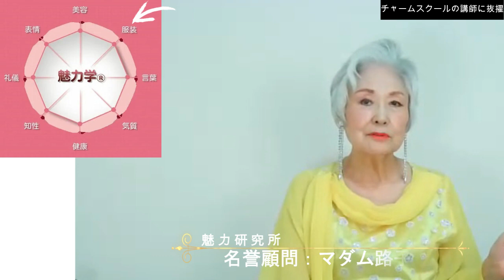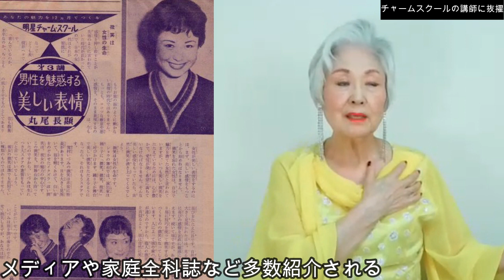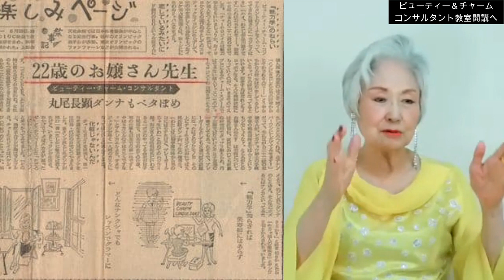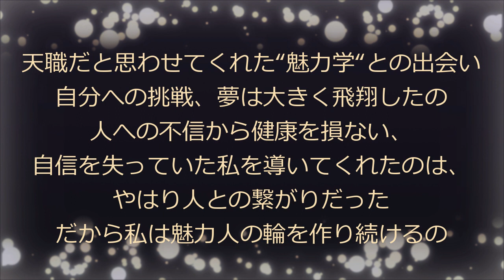昭和3７年、私はチャームスクールの専任講師魅力研究家デビュー。初めてリクルートスーツを着た！本格的にファッションに気持ちが動いて行く！心がも体もワクワク！だが、スクールは6ケ月で閉校、呆然とした！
マダム路子の「魅力学の伝承」と「魅力人育成」活動61年。
魅力研究家・美容家・魅力研究所名誉会長。

東宝劇場の演出家＃丸尾長顕に「魅力学伝承」の使命を受け「魅力学」を学ぶ。
品川路子名・山野路子名・マダム路子名で活動。

旧姓：品川路子・日本初【魅力学🄬】継承と【魅3力人育成】講師デビュー。
日本初の魅力研究家と特集記事に大きく紹介してくれたのは＃「女性自身」誌。
厚木ナイロン靴下がシームレスを開発記念「ミスシームレスコンテスト」開催。
フジテレビ放映。全国の予備選で審査委員長として活動。

東京開催の全国大会において（審査委員長・写真界のレジェンド秋山庄太郎氏）
同じく審査委員の山野美容専門学校初代校長（故）山野愛子氏に出会う。
山野愛子氏次男と23歳で結婚、活動名が山野路子となり4児を得る。
「山野路子美容サロン・京王線初台・小田急相模原・麹町・新宿」経営。

結婚12年後に土地、家、サロンをすべて譲渡。4人の子供を引き取り離婚。

長女・魅力学研究家　中原晴美
長男・品川一治（株）トボガンCEO
次女（故）ライタ―品川実花
次男・吉本お笑い芸人・映画監督　品川　祐。孫６人。

35歳で離婚後、仕事名をマダム路子に改名。
48歳の時に俳優＃片岡五郎と出会う。
1999年59歳【一般社団法人・国際魅力学会設立】
名誉会長マダム路子・理事長片岡五郎就任。

マダム路子67歳・片岡五郎63歳で再婚。片岡五郎は品川家に入籍。
2011年西新宿スタジオでマダム路子＆片岡五郎プロジュース

【ユーチューブ制作開始】ジャパンアクターズＴＶ名で毎月11本を公開。
マダム路子と片岡五郎も個別にＭＣ番組を持つ。
2013年からマダム路子＆片岡五郎ＭＣ番組を公開。

2016年に国際魅力学会を一般社団法人化。
2020年4月までに～魅力人の輪を広げる～交流パーティを37回開催。

2020年にコロナ感染のため西新宿スタジオ閉鎖。
一般社団法人国際魅力学会は現在休眠中。
スタジオにおけるユーチューブ活動中止。

ジャパンアクターズＴＶを

片岡五郎のブログ　人生は劇場！